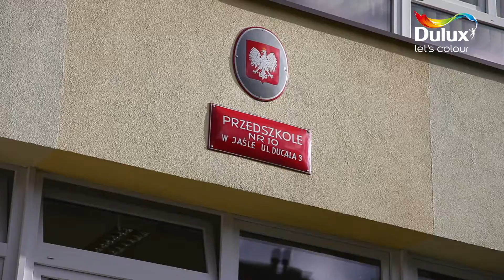Dulux Let's Colour 2015 - Malowanie w Jaśle.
Zobaczcie jaką zabawę zmalowaliśmy w przedszkolu. :)